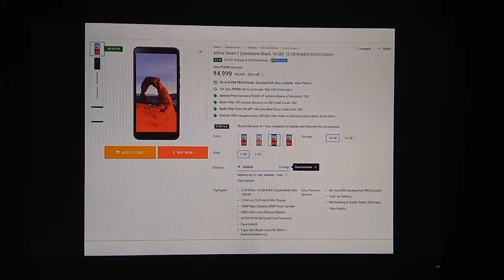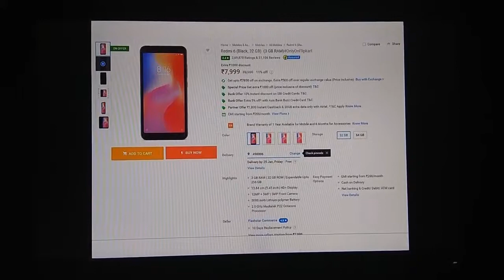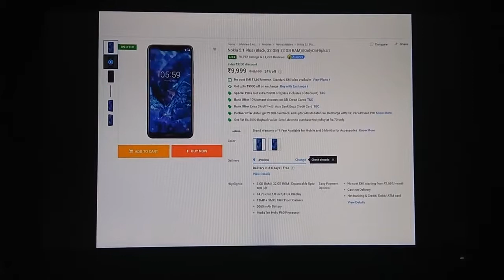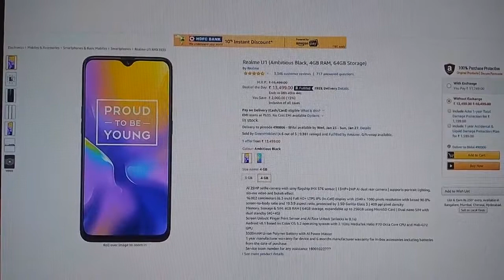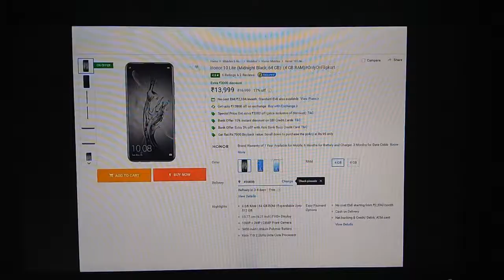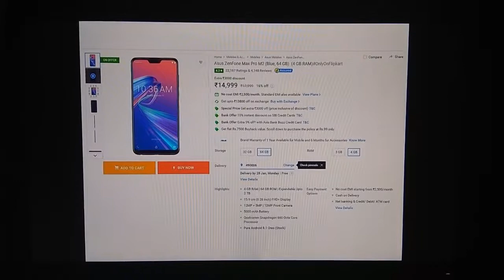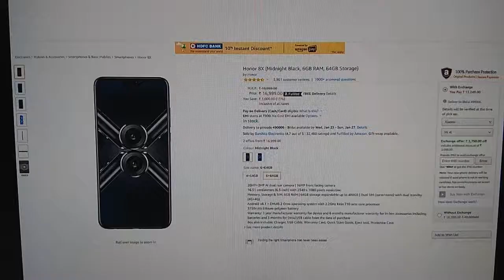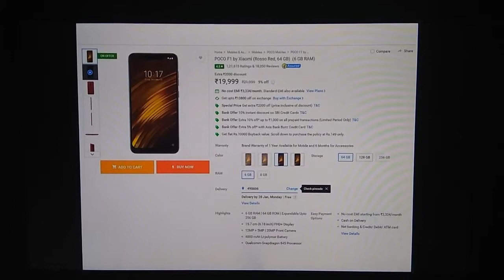|Best Phones| |Under 20K| On |Amazon| & |Flipkart| |Sale| By |DIGI4T3CH|